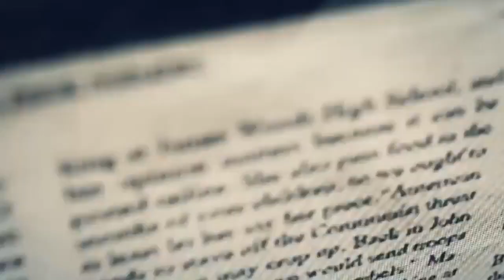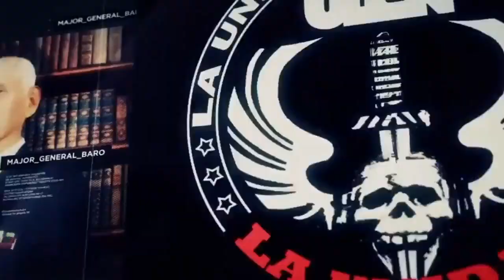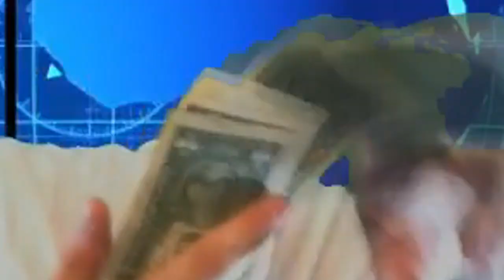Ghost Recon: Wildlands Roleplay - The Hunted S2 [Corruption] (3)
- Actors -
wolfpack2437 as Cross
Humidifinder as Soldier

Add me on PSN - wolfpack2437
Tweet at me! - @pack_studios